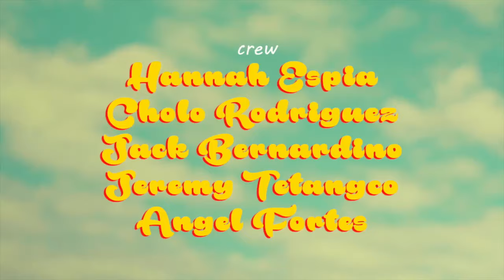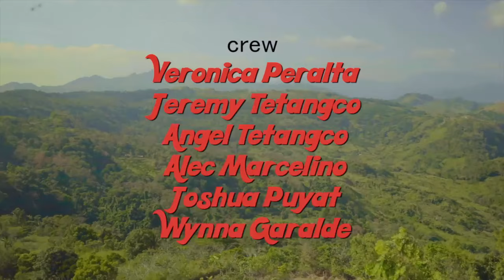MGA KALOKOHAN NI PEPE HERRERA | COMPILATIONS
Moreuse Films | Starring Pepe Herrera | Directed by Marius Talampas

HAHAHAHAHA. Ang Lupit Nito !
Mga kalokohan ni Pepe Herrera, with Jerald Napoles pa, sa mga pelikula ni Marius Talampas.